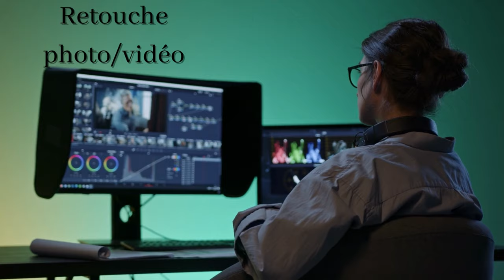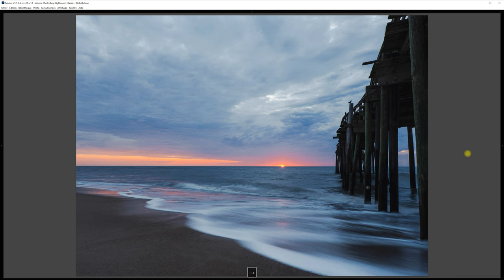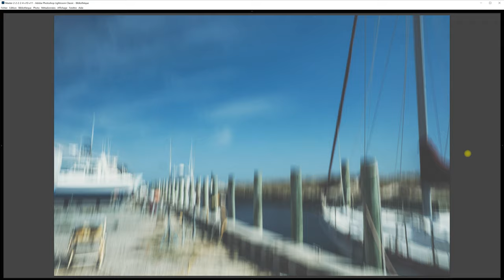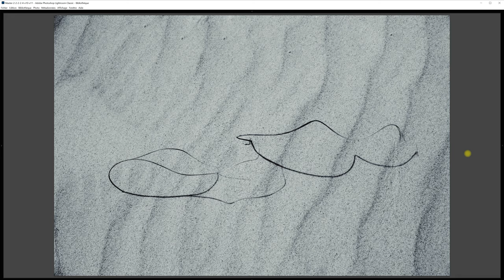5 TECHNIQUES CRÉATIVES pour vos photos paysage à la PLAGE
5 TECHNIQUES CRÉATIVES pour vos photos paysage à la PLAGE.  Dans cette vidéo, je présente cinq techniques photo ou cinq styles de photo créatives qu'on est en mesure de réaliser à la plage ou au bord de mer.  Ces suggestions de techniques créatives visent à vous permettre à explorer d'autres avenues photographiques de sujets déjà captés de façon plus conventionnelles.  Ces avenues créatives vont de l'exposition multiple jusqu'au mouvement intentionnel de boîtier (ICM) en passant par le paysage minimaliste.

Mes sources lumineuses photo/vidéo:
1) Panneaux LED 46cm et 26cm (15% réduction avec code LOUISLAVOIE)
2) Panneau LED 35cm (15% réduction avec code LOUISLAVOIE)
3) Support professionnel NEEWER (15% réduction avec code LOUISLAVOIE)
4) Piles génériques équivalentes SONY NPF-970 (15% réduction avec code LOUISLAVOIE)
5) Kit softbox NEEWER (15% réduction avec code LOUISLAVOIE)

Mon équipement de tournage vidéo:
Fuji X-S10
Objectif Fuji XWR 16mm F2.8